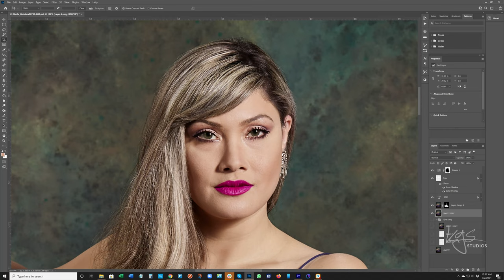Kevin G Saunders "Red Carpet" color portrait series process and behind the scenes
Our client Giselle was gracious enough to allow us to video her "Red Carpet" portrait session in 2021, so you can see behind the scenes and get a glimpse into Kevin G Saunders' artistry and processes.